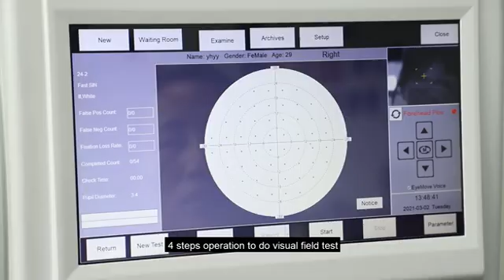Auto perimeter #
Leah Zhang（Miss）
Sales Manager
Beijing Hongdee Corp